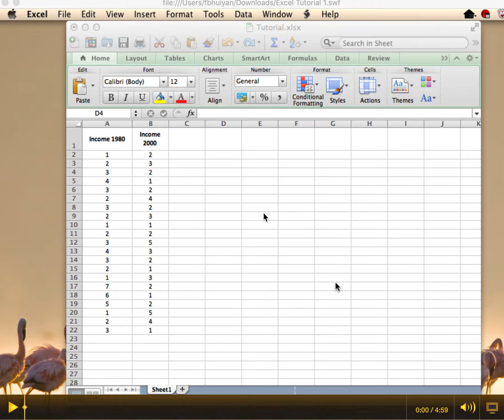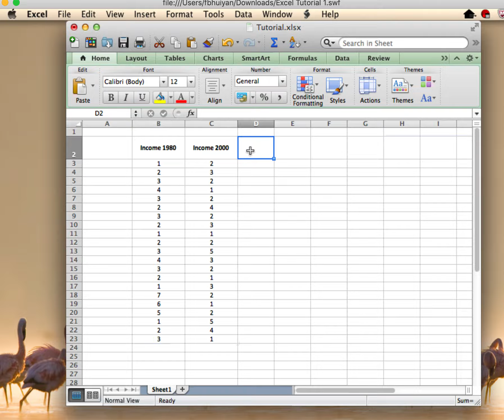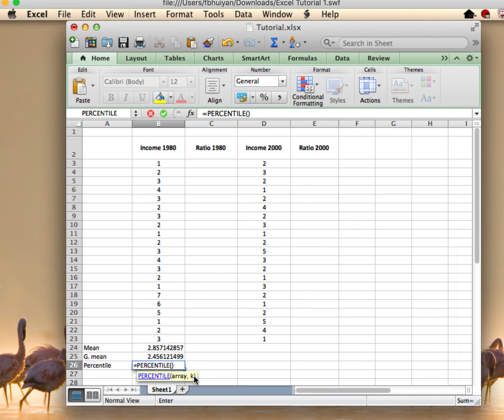Econ 240: Excel Tutorial 1